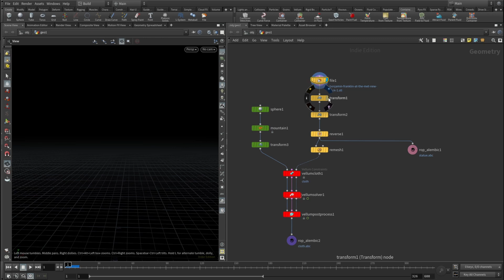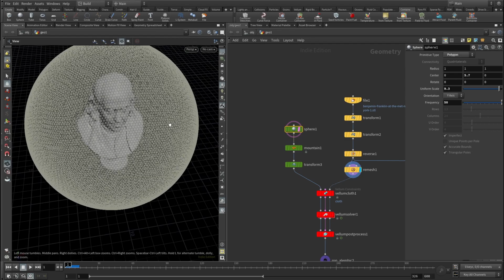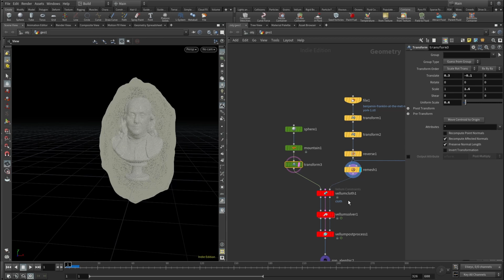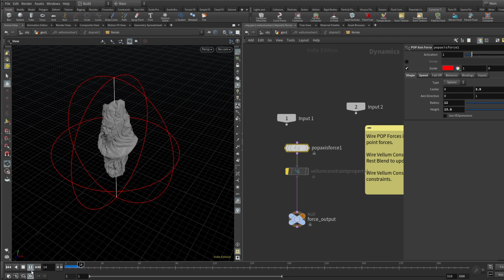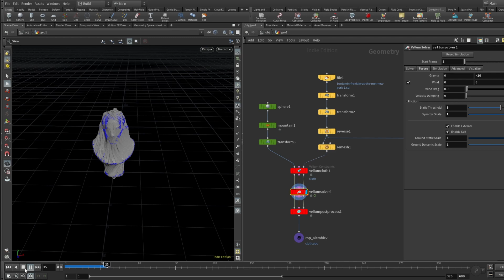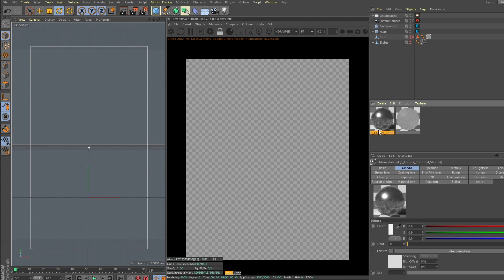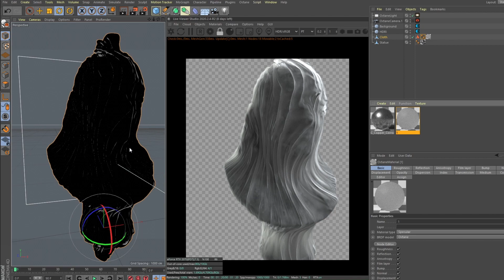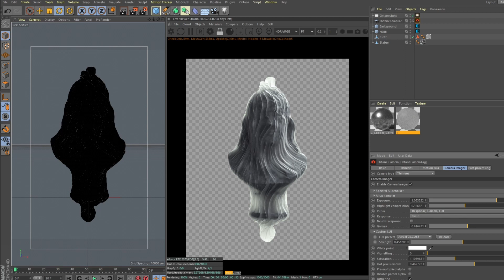Houdini Tutorial | How to wrap an object on Houdini Easily